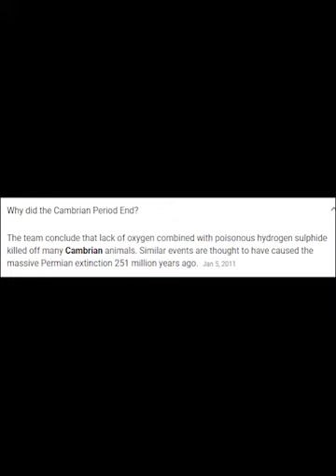anomalocaris tribute 2020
love this thing